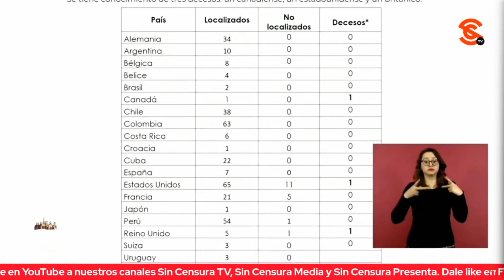AMLO INSISTE EN QUE NÚMERO DE F4LL3C1D0S Y DESAPARECIDOS ES DETERMINADO POR PROCURADURÍA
El trabajador de Ricardo Salinas Pliego en TV Azteca, Irving Pineda, le cuestionó a López Obrador cuál es la versión oficial sobre los desaparecidos en el Club de Yates tras el paso del devastador Huracán Otis. El presidente insistió en que la versión oficial es la que recoge la Procuraduría sobre el número de f4ll3c1d0s y desparecidos